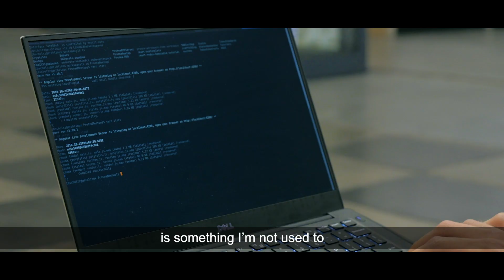What it's like to be a developer at Linum Labs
Have you ever wondered what it's like being a developer at a remote blockchain company?

At Linum Labs, we're a global team of developers, entrepreneurs, and change-makers passionate about empowering people through building decentralized systems and solutions to create real-world impact and a healthier society.

This video takes a look at our company culture, what it's like working remotely and most importantly highlighting what a few of our developers have to say!

If you want to work alongside our awesome team, check out the list of available positions